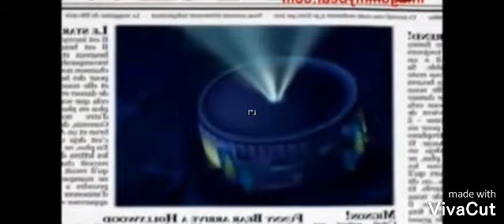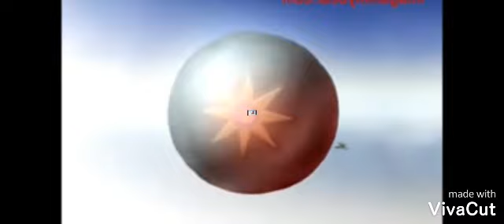Gummy Bear Japanese's voices